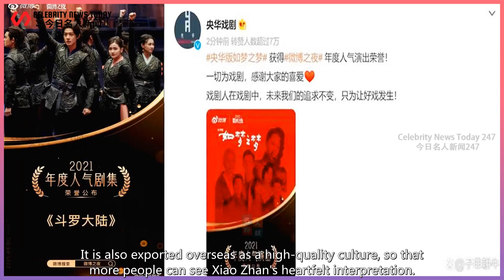Picking the King is stable! Xiao Zhan's two works topped the honor list and became the guests o...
Celebrity News Today 247 2022/01/29 : Picking the King is stable! Xiao Zhan's two works topped the honor list and became the guests of another grand ceremony ...
 The China Internet Audiovisual Annual Ceremony will officially kick off on the second day of the Ch